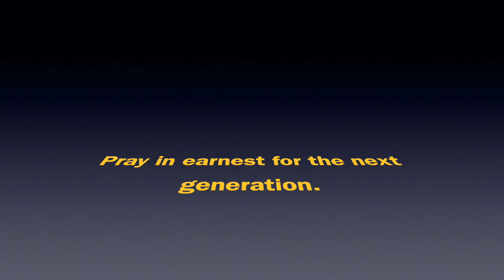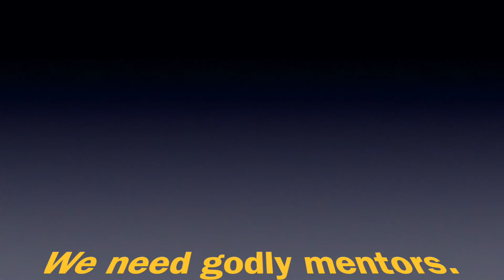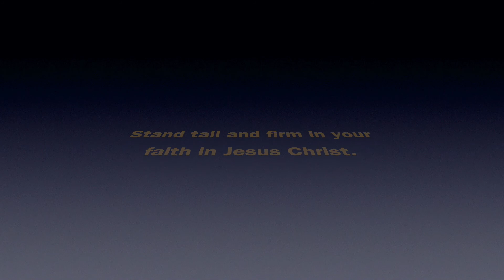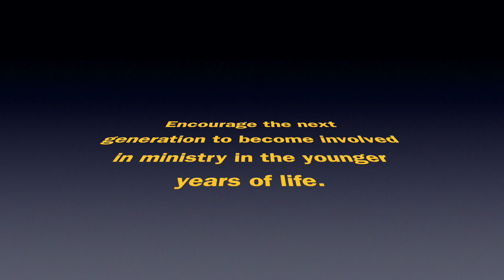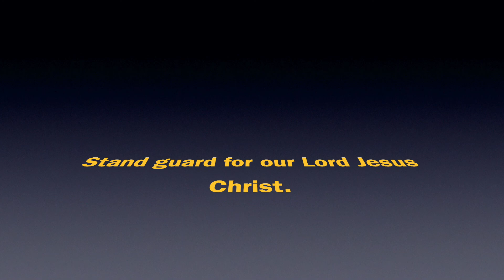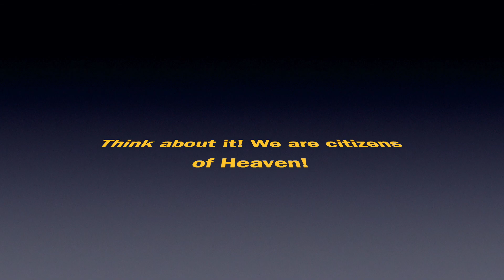HCBC4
Survival: Wrestling as we see people walking away